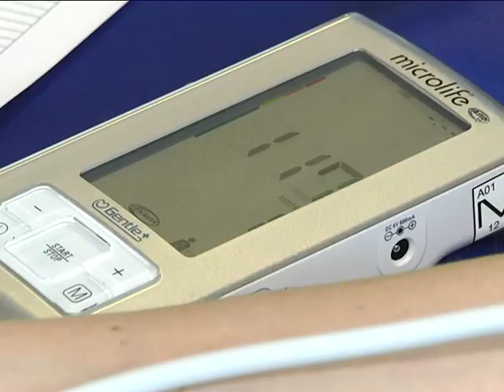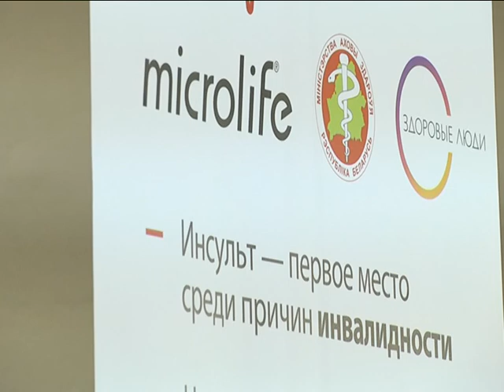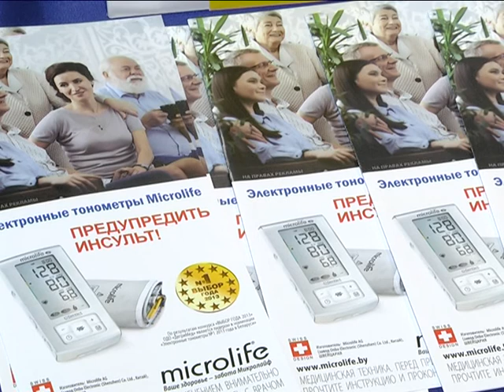2018-02-23 г. Брест. «В одном измерении». Новости на Буг-ТВ.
«В одном измерении»: республиканская акция по предупреждению инсультов и инфарктов.
Забота о своем здоровье важна в любом возрасте. Еще несколько десятилетий назад инсульт и его последствия считался уделом пожилых людей. Сегодня медики бьют тревогу - в зону риска все чаще попадают молодые люди. Инсульт в 30-летнем возрасте для неврологов уже не в новинку. Проект «В одном измерении», который стартовал в Беларуси осенью 2017 года, призван обратить внимание на инсульт и способы его профилактики. Сегодня в Бресте об этом говорили неврологи, кардиологи и представители компании «Микролайф».